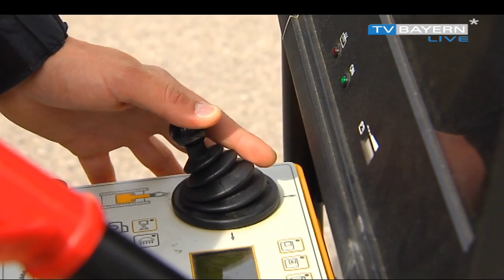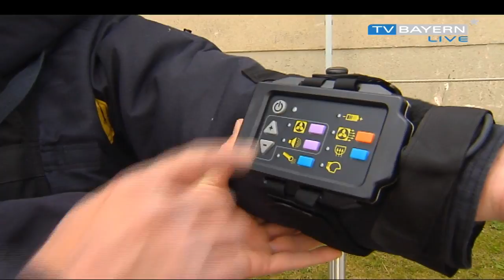RESERVE_Bombenroboter_3x01_YouTube_720p TVBL